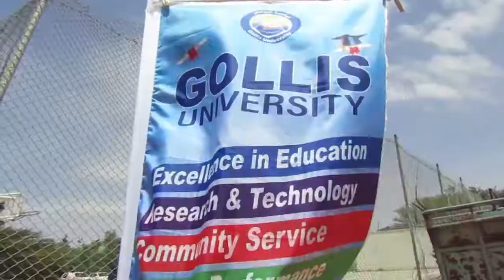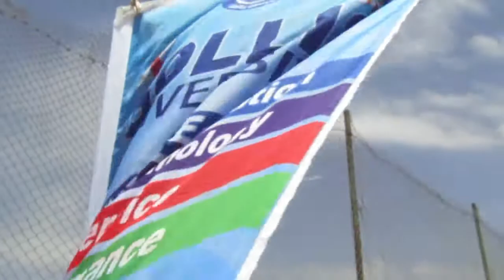Hambalyada Ardeyda Jaamacad Golis M hargeysa Oo Hambalyo Iyo Bogaadin U Diraya Walidintooda ,Macalim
Hambalyada Ardeyda Jaamacad Golis M hargeysa Oo Hambalyo Iyo Bogaadin U Diraya Walidintooda ,Macalimiintoodii wax soo bartay Iyo Ardeydii ay la fasal ahaayeenba